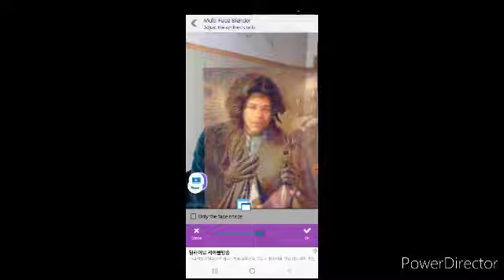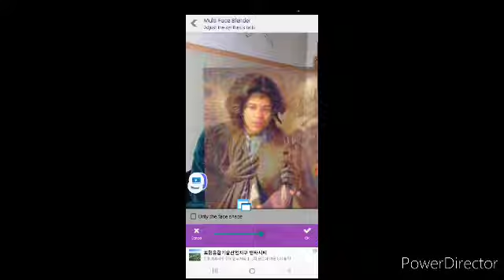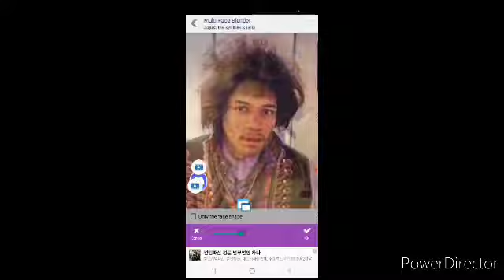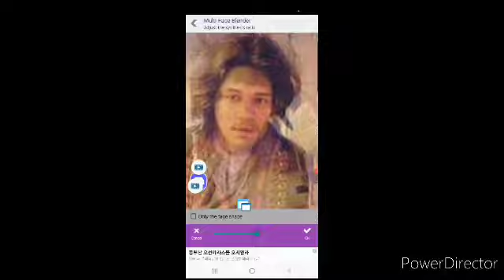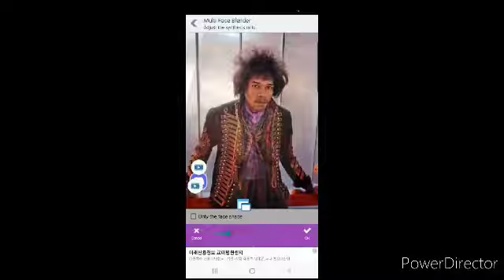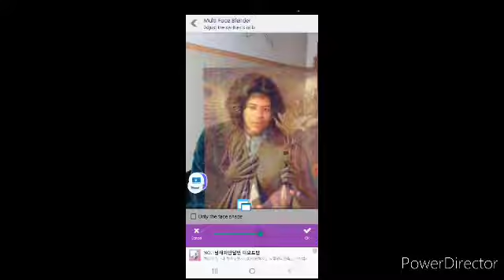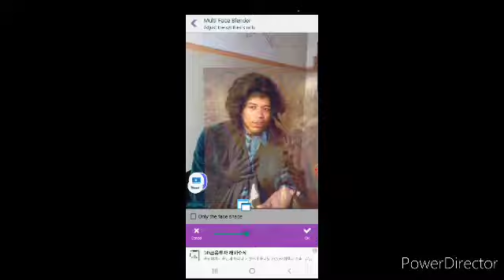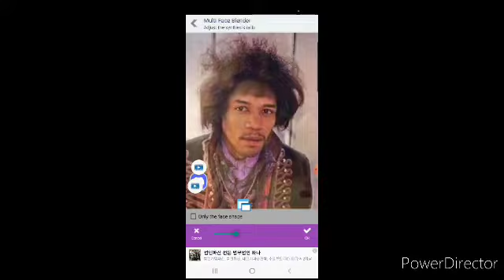My First Dream With Myself As Apotheosis Angel & Jimi Hendrix At The Same Time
Even though I say the woman said we thought you invited Another Man. I'm not implying that Jimi Hendrix had sex with another guy sharing a woman with him or how ever that could happen.

the way they said it to me was not as a way to mean I did it again to them they were really relieved that there was no man behind him behind me at the door that they didn't know about.

So it was not a thing he did I am saying that I didn't add it or say it because he did have sex with 2 women and another man or men and share one of Jimmy's woman.

I'm not saying he would or that he would not have done that.

As of this moment in time of this post I don't know of I did or didn't do that.

But I as Apotheosis Angel have not had sex with woman and shared them with another man or shared any of my gfs in life with another guy.

But I can say I have had two girlfriends at the same time but they couldn't get along so I had to let one go and that's all I will say on that...

So